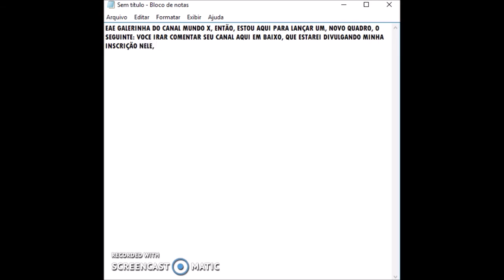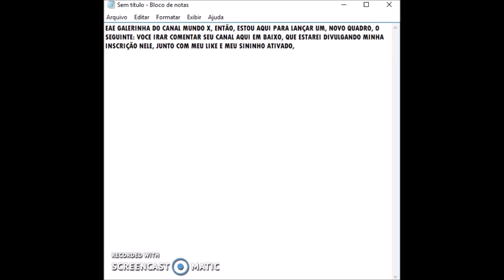Quer Ser Divulgado ? Olhe o Vídeo!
Comente, que estarei fazendo um video, retribuindo minha inscrição, likes e sininhos ativados, esperado retribuição!!!